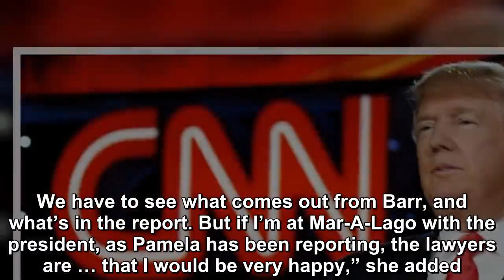‘Huge Victory for the President,’ Trump ‘Vindicated’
A panel on CNN’s Situation Room With Wolf Blitzer reacted live on air to news that the Mueller report has concluded and resulted in no new indictments by admitting that President Trump has won a “huge